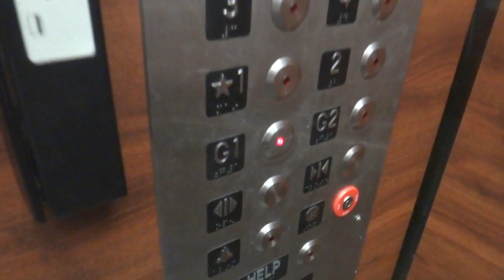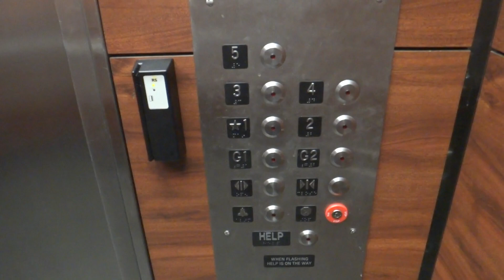Modernized Otis Lexan Elevators - Posvar Hall - University Of Pittsburgh - Oakland, PA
with Evmast the title says it all